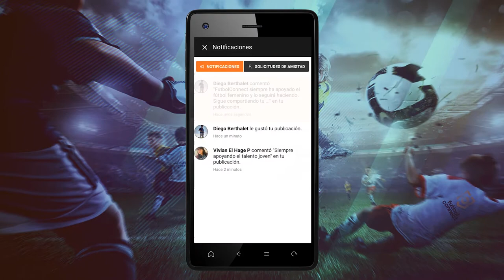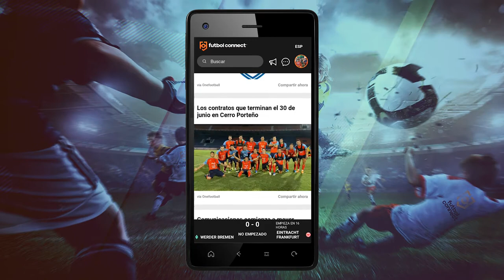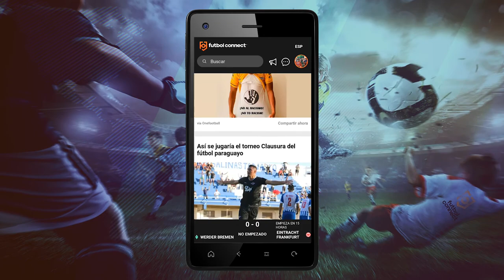Cómo Interactuar en Nuestra App FutbolConnect | T010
Te mostramos cómo interactuar en la App FutbolConnect, comentar y dar like. Disfruta de nuestra aplicación.

Categoría
Deportes
Licencia
Licencia de atribución de Creative Commons (permite reutilización)
Licencia